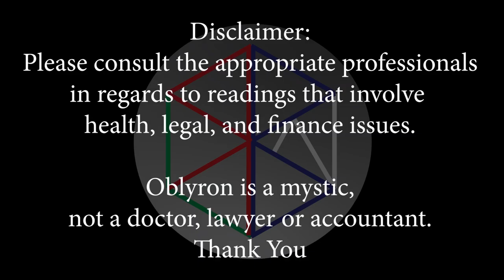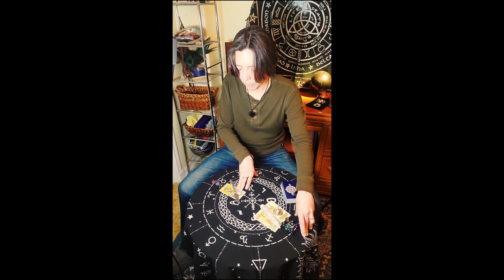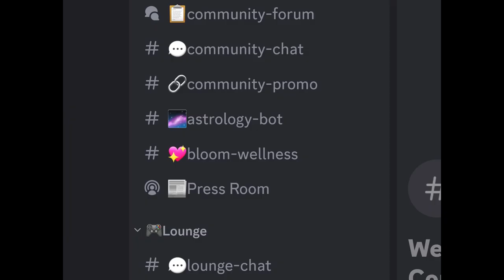Love Your Partner and Reconnect - Elemental Synastry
Oblyron uses astrology, tarot and the power of the five elements in a divination technique devised by him in what he calls Elemental Synastry. In this episode we explore our relationships to our significant others and look at the blockages preventing us from strengthening the emotional bonds we have with them.

Elemental Synastry - Oblyron uses astrology, tarot and the 5 elements in a divination technique he devised: